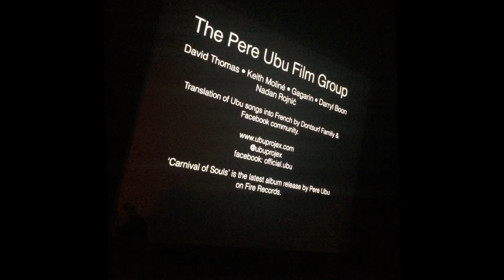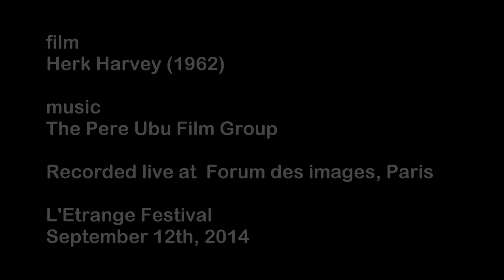The Pere Ubu Film Group - excerpts from Carnival of Souls (Paris, 2014)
The Pere Ubu Film Group plays Carnival of Souls at L'Etrange Festival, Paris (Forum des images), September 12th, 2014.